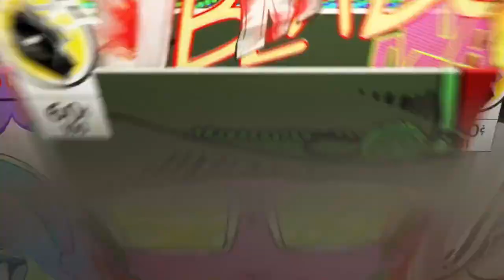Die for Valhalla Glory Thief kill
Check out the new die for Valhalla Glory Thief kill Gameplay
Really is an entertaining game for all ages